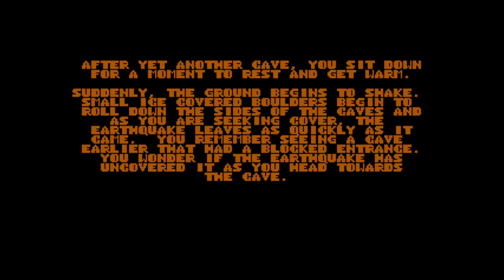Arctic Adventure - Episode 1 - Part 01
Designed by George Broussard, published by Apogee Software and released in 1991 for DOS, Arctic Adventure is a simple platformer and the sequel to Pharaoh's Tomb, also developed by George Broussard.

You play as Nevada Smith, an archaeologist searching for a lost Viking treasure in the Arctic. Along the way we must dodge yeti, penguins, snowballs and falling icicles while finding keys to gain access to new levels.

Arctic Adventure
Recorded - 14/10/2021